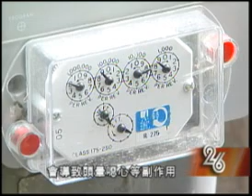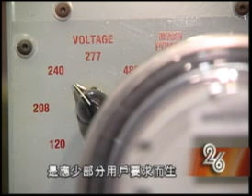PG&E: Program Modification - Cantonese